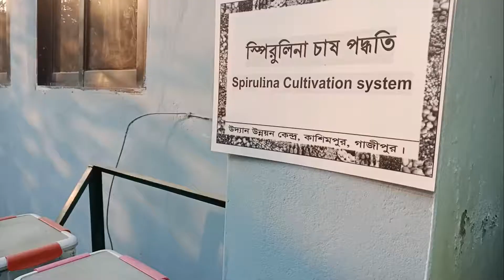সামুদ্রিক শৈবাল স্পিরুলিনার চাষ পদ্ধতি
'মিরাকল ফুড' খ্যাত সামুদ্রিক শৈবাল স্পিরুলিনা যেভাবে কৃত্রিম উপায়ে ঘরে কিংবা বাড়ির ছাদে চাষ করবেন তার পদ্ধতি। স্পিরুলিনা' হলো অতি ক্ষুদ্র নীলাভ সবুজ শৈবাল যা সূর্যালোকের মাধ্যমে দেহের প্রয়োজনীয় শক্তি উৎপাদন করে । এটি সাধারণত জলে জন্মায়। সামুদ্রিক শৈবাল নামেই এর বেশি পরিচিতি। বর্তমানে কৃত্রিম জলাধারে এর বাণিজ্যিক উৎপাদন হচ্ছে। এতে রয়েছে প্রচুর পরিমাণে প্রোটিন, ভিটামিন, লৌহ ও একাধিক খণিজ পদার্থ। সাধারণ খাদ্য হিসেবে তো বটেই নানা রোগ নিরাময়ে মুল্যবান ভেষজ হিসেবে দেশে-বিদেশে স্পিরুলিনার প্রচুর চাহিদা রয়েছে। স্পিরুলিনা একটি শক্তিবর্ধক সম্পূরক খাদ্য। প্রোটিন, ভিটামিন ও মিনারেলস সমৃদ্ধ প্রকৃতির আশ্চর্য খাবার স্পিরুলিনা। স্পিরুলিনার গুণাগুণ অনেক। বিশেষ করে প্রচুর ভিটামিন, লৌহ ও নীলাভ সবুজ রং থাকার কারণে স্পিরুলিনায় রয়েছে নানা ধরনের রোগ প্রতিরোধের উপাদান। স্বাদ ও পার্শ্ব প্রতিক্রিয়াহীন স্পিরুলিনা নিয়মিত সেবন করলে দৈনন্দিন পুষ্টি চাহিদা পূরণ করে পুষ্টিহীনতা, রক্তশূন্যতা, রাতকানা, ডায়াবেটিস, উচ্চ রক্তচাপ, আলসার, বাত, হেপাটাইটিস ও ক্লান্তি দূর হবে।